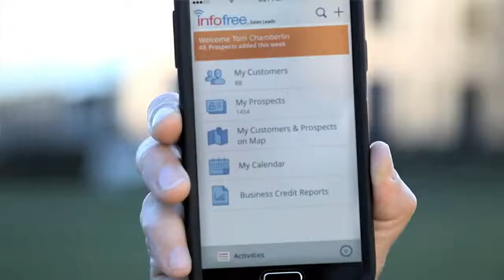Deb Schneider Infofree com Sales Leads TV Commercial 2020